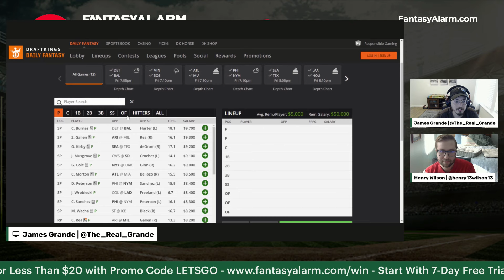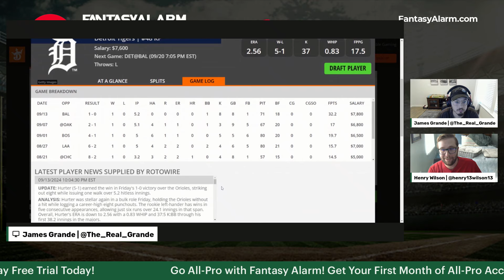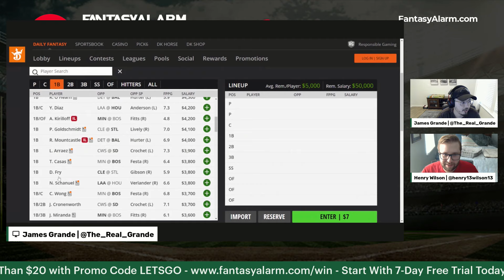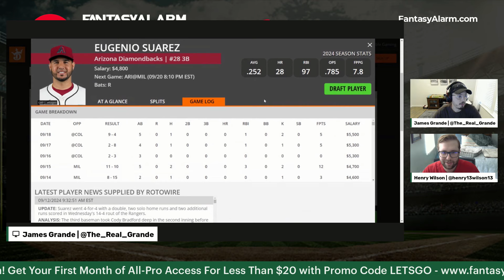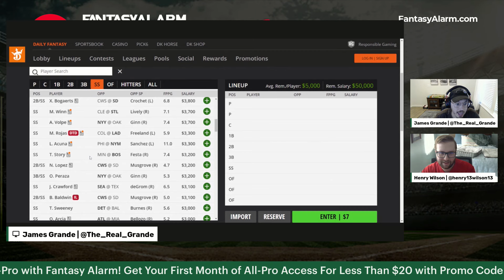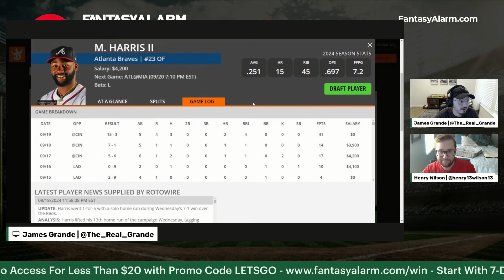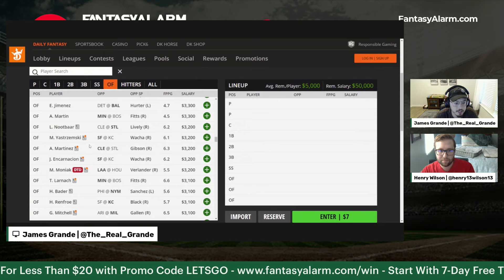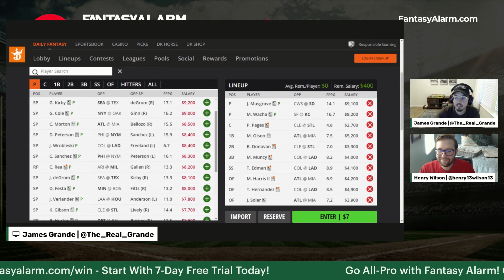MLB DFS DraftKings September 20th | MLB DFS Lineups & Picks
Unlock the secrets to MLB DFS success with our exclusive podcast breaking down the DraftKings Main Slate for September 20th, 2024!

Join Henry Wilson and James Grande for expert insights, strategic picks, and winning lineup strategies tailored specifically for today's matchups.

Whether you're a seasoned veteran or just starting out in daily fantasy sports, our stream will provide invaluable tips to help you dominate the competition.

Don't miss this opportunity to gain a competitive edge and maximize your winnings. Tune in now and elevate your DFS game to the next level